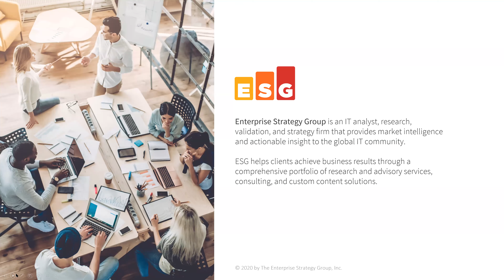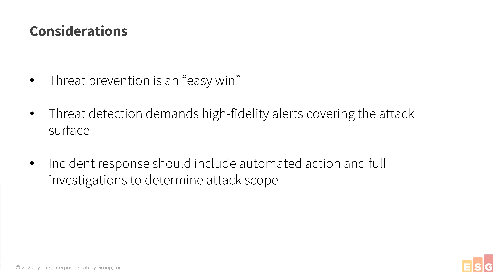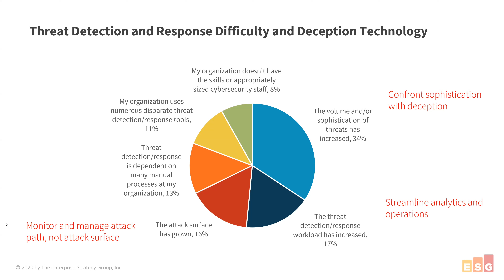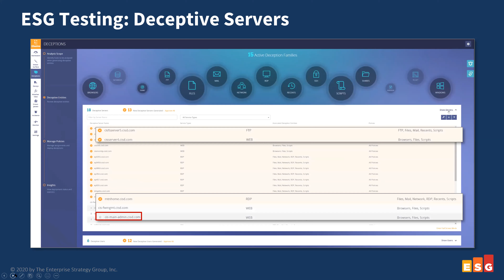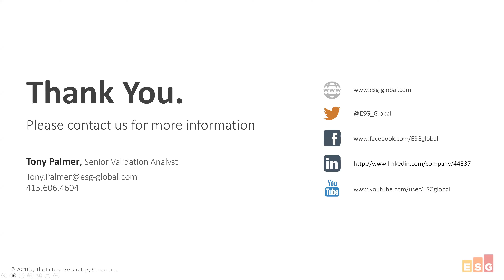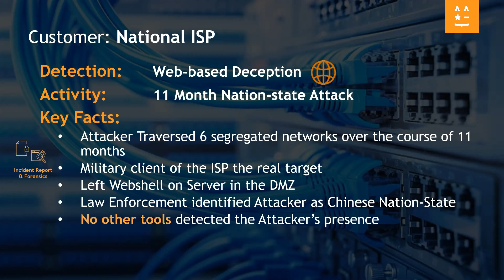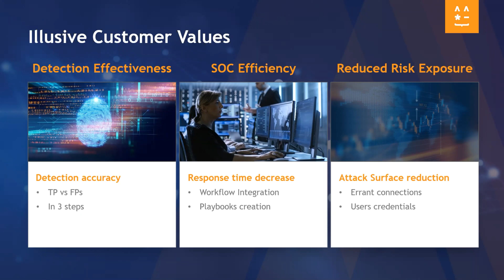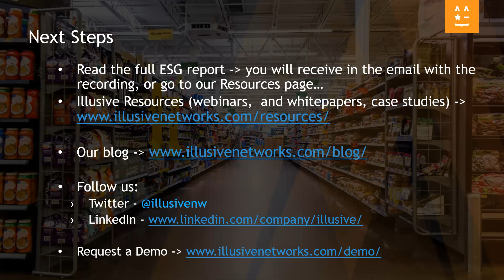Agentless, Authentic Deception Technology At Scale – Illusive Webinar with Enterprise Strategy Group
Even before the massive shift to working from home, 74% of cybersecurity professionals believed that the ongoing global cybersecurity skills shortage was negatively impacting their organizations. Now many incident response teams are seeing an extraordinary rise in alert volume, with some reporting a 300% surge in false positives as “normal activity” gets redefined in real time. Anomaly detection and behavioral monitoring are struggling to keep up in an era where everything is atypical.

Growing threat detection and response workloads, more sophisticated attacker methods, and the exponential expansion of the attack surface make separating the signal from the noise more vital than ever for preserving SOC efficiency and preventing the burnout of incident response resources that are already stretched thin.

Noted IT analysts Enterprise Strategy Group (ESG) evaluated the Illusive Platform with a focus on validating its ability to simply and efficiently preempt attacks before they occur at scale, protect against attacker movement inside the perimeter, and respond to incidents with fast data-driven decisions, regardless of where assets are located or attacks originated.

In this webinar recording, ESG shares the findings of its research on the Illusive Platform’s combination of attack pathway discovery and elimination, highly-authentic deception, and rich, real-time forensics, and explains why Illusive is uniquely suited to identify threats in this unprecedented time.